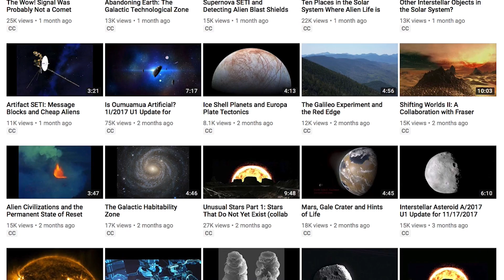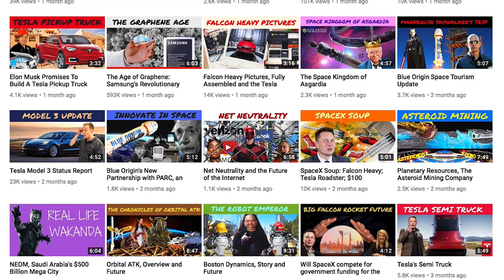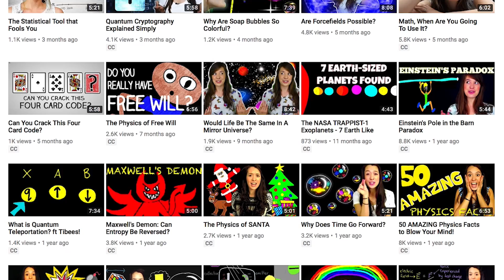5 Smaller Science YouTubers Worth Following | Random Thursday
For this Random Thursday video, I thought I'd share with you some great science YouTube channels that deserve some attention.